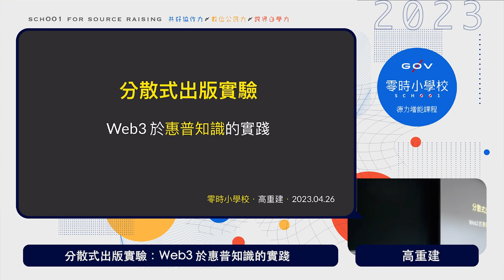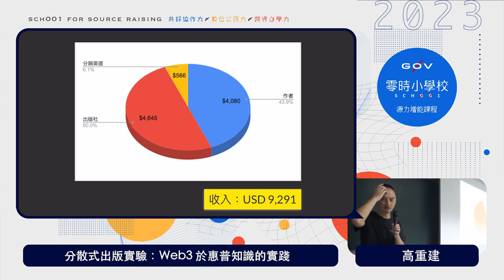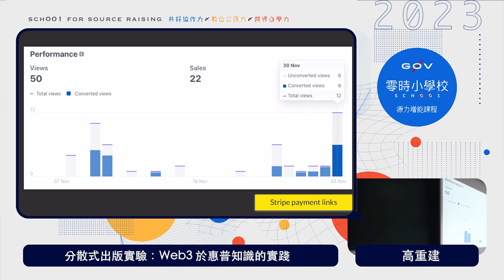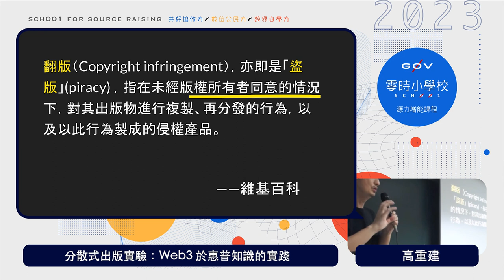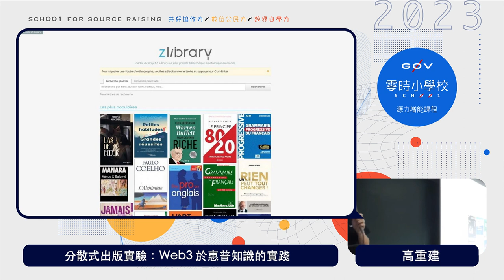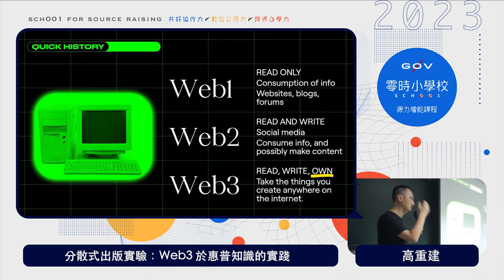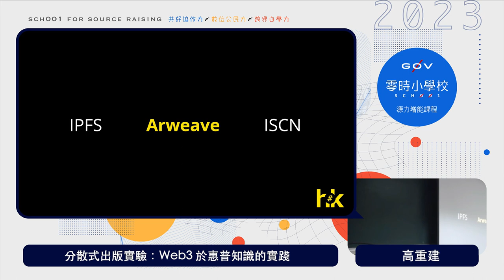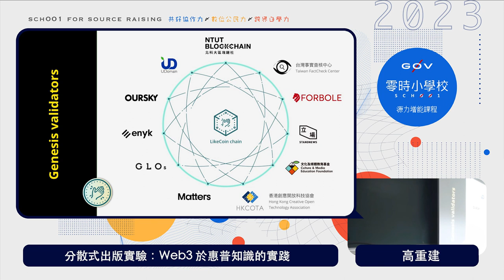Web3案例－分散式出版實驗：Web3 於惠普知識的實踐＿高重建【g0v 零時小學校數位公民課】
【課程簡介】
以 2022 年底《所謂「我不投資」，就是 all in 在法定貨幣》的分散式出版實驗為案例，分享實驗的相關數據，跟傳統出版形式的數據作比較，最後討論 web3 出版及其針對的幾個問題。

【講師】
高重建（LikeCoin、DHK dao 發起人）